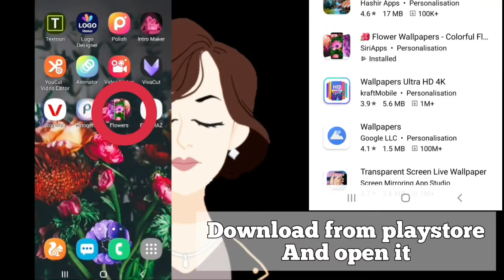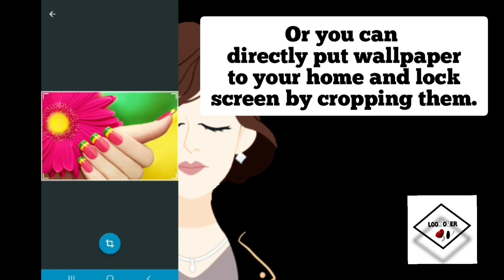How to use Flower Wallpapers App پھولوں کے وال پیپرز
Android app

** Flower Wallpapers**

You can find this app on Google play store .It's  full name on store is
"Flower wallpapers-Colorful flowers in HD & 4K.

● Beautiful range of flower wallpapers
● User Friendly
● Fun to use.
● A gift for flower lovers